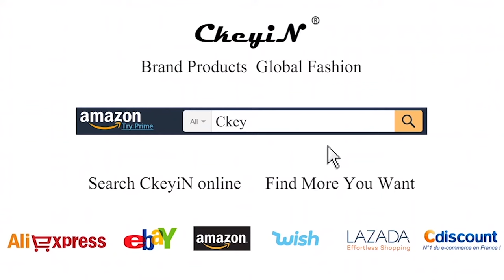Pro Perfect Curl Electric Ceramic Hair Curler Spiral Rollers Curling Iron Wand Salon Hair Styling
HS010

        High quality and stable performance, Even heat distribution from ceramic heating elements, avoid overheating the hair

        Unique heat insulation (Double Layer) design, the skin will not contact with the heating element, will not burn the skin

        Heliciform design, easy operation and help to shape beautiful "S" waves, 30 seconds fast heating

        Ceramic coating, be able to release negative ions when heating to neutralizes static charges of the hair

        Comes with ultra long wire line, 2 meters, 360 degree rotation, convenient for using